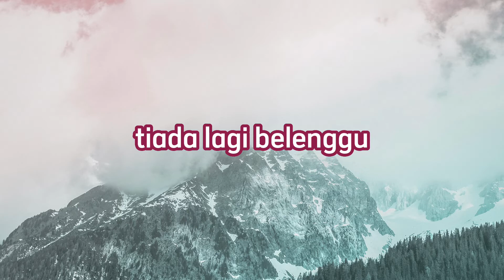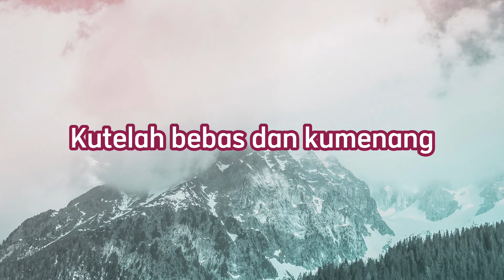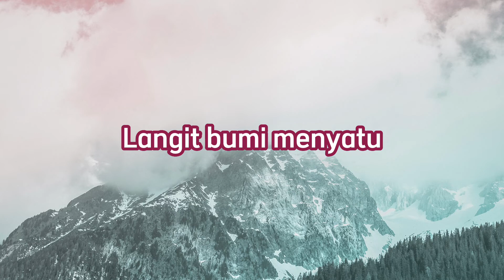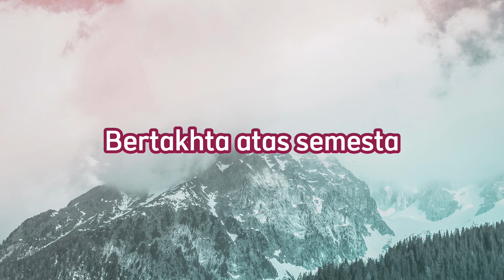Kau Bertakhta - NDC Worship | Lyric Music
*Kau Bertakhta*
_NDC Worship_

Satukan hati menantikan kuasa-MuKehadiran-Mu membebaskan hidupkuDalam-Mu tiada lagi belengguKutelah bebas dan kumenangLangit bumi menyatuDalam harmoni pujian bergemaBersorak serukan dahsyat Kau TuhanBertakhta atas semesta

Semuanya siap
Come on everybody
Jump!

Langit bumi menyatuDalam harmoni pujian bergemaBersorak serukan dahsyat Kau TuhanBertakhta atas semesta

Langit bumi menyatuDalam harmoni pujian bergemaBersorak serukan dahsyat Kau TuhanBersorak serukan dahsyat Kau TuhanBertakhta atas semesta